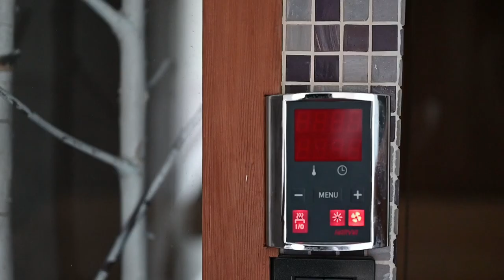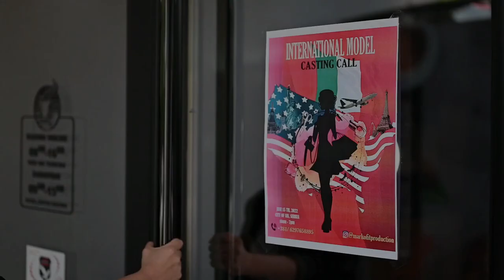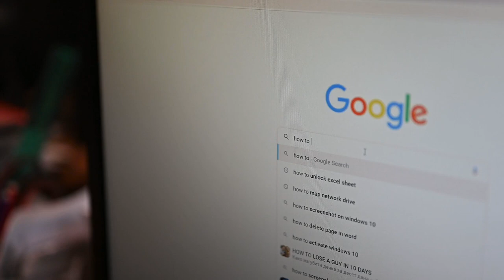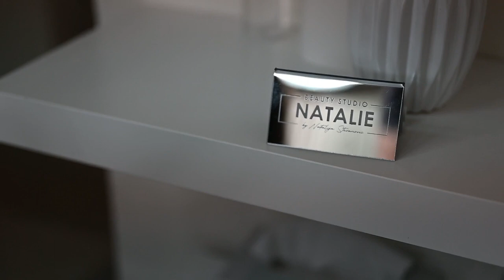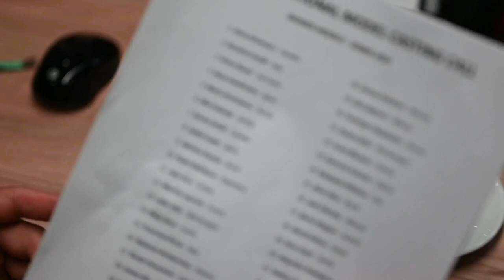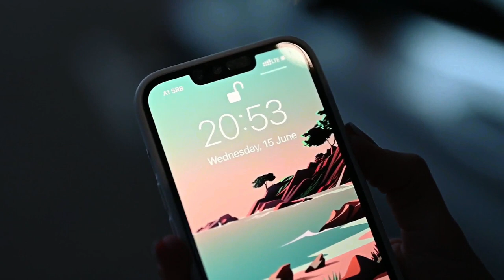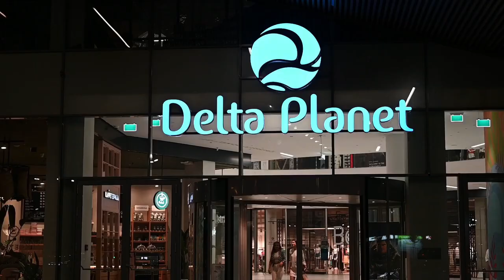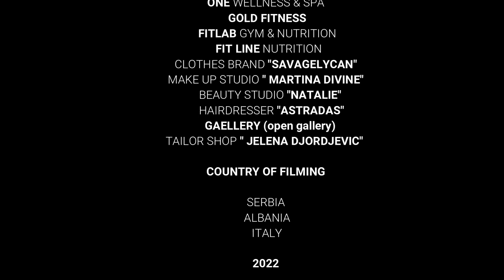FASHION FILM "CHANGE" 2022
The movie is set in Nis, Serbia. A girl from Pittsburgh called Sophia, who lives and works as a designer in an international construction company in Nis, decides to change her bad habits and her life for the better, after hearing an advertisement on the radio and applying for a huge international casting for top models. Until the day of the casting, Sophia is working on herself and is making changes in her life that she never imagined she would.
However, after the casting and the CEO Marc’s decision, as well as the decision of his assistant Jenny and the whole ‘Markofit’ team, Sophia is faced with true disappointment and goes back to her old ways. Nonetheless, this soon changes after one conversation with Jenny, the assistant.
The movie ‘Change’ was created with a goal to show support to all the people around the world, who do not believe in themselves and lack motivation. The film puts forth the idea that anything is possible in life if we are willing to make changes.

Actors
Marijana Zivkovic as Sophia
Aleksandra Jovanovic as mother
Nemanja Grasic as Mr. Carlos

CryJaxx - Candy Shop (feat. Junior Charles) (Magic Cover Release)
✔️ CryJaxx

Cryjaxx - CryJaxx - One Piece (ft. Wasiu) (Magic Free Release)
Track: CryJaxx - One Piece (ft. Wasiu)

Alban Chela - Million Dollar Mind (ft. 5ive$tar Fine$$e) (Magic Free Release)

Track: Alban Chela - Million Dollar Mind (ft. 5ive$tar Fine$$e)
✔️ Alban Chela
✔️ Artwork By: Allen North

Alban Chela, Yasniel Navarro & Marvin - Latino

Sweet Dreams (Yohan Gerber & Ava Silver Cover) (Magic Cover Release)